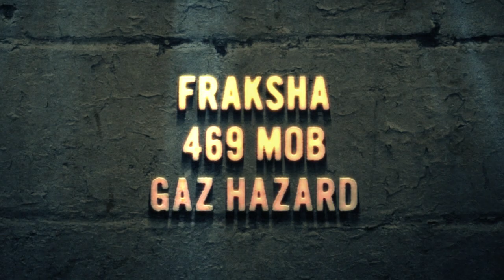Stand Up Brisbane - 15 February 2014 (PROMO)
469 Underworld in association with Coldfresh Apparel present...

TREM ONE
BRAD STRUT
LAZY GREY, JAKE BIZ & DJ DCIDE
HIRED GOONS (Ciecmate, Tornts, Bigfoot, Bunks, Diem, Murky)
DIALECTRIX
FRAKSHA & SCOTTY HINDS
GAZ HAZARD
469 MOB (Dwizofoz, Exit Strategy, Flowz)
GRAVITY PONDS
DR FLEA
DOOMZDAYDREAMERZ

plus Force, Highwater Society, Kawz N KOZ, Dliver, Grinny & Big T, Skank MC, Nhostic & DJ RileyJM, Biotic, Rytoz Reign and DJ Immaculate.

Tickets available from...